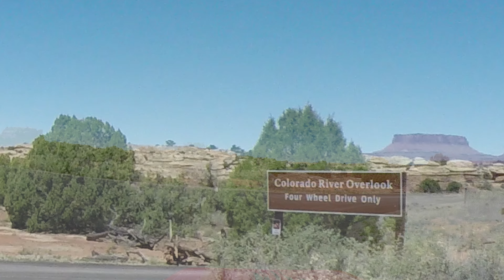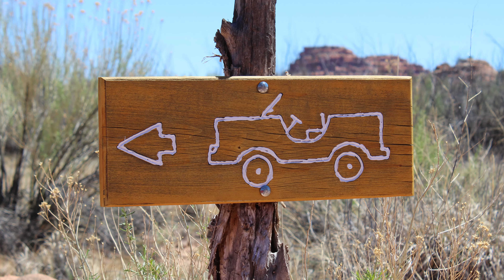Colorado River Overlook Road-- Needles District-- April 2017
This ride goes through another scenic area of Canyonlands. Rated easy to moderate. We take an alternate route back in the next video.